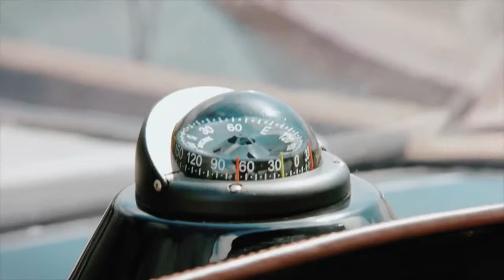Life After Football - Ibiza Footvolley 2018 (In Programme Example 2)